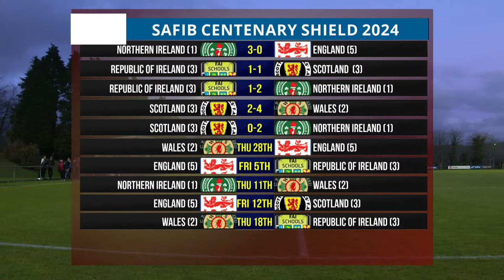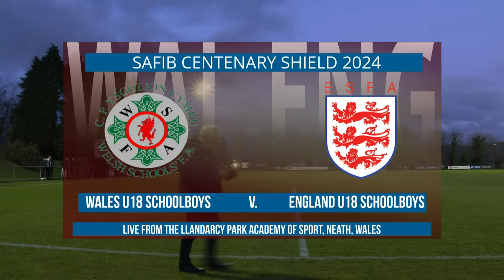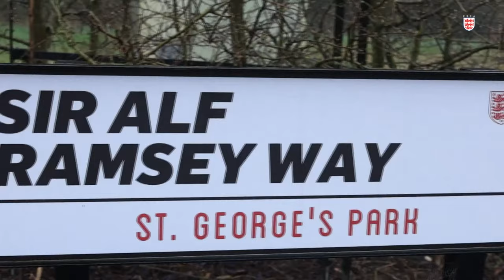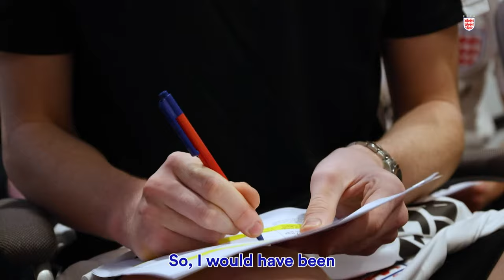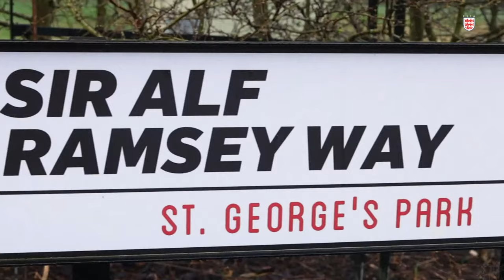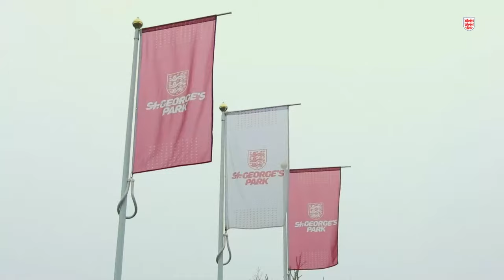Wales u18 Schoolboys v England U18 Schoolboys